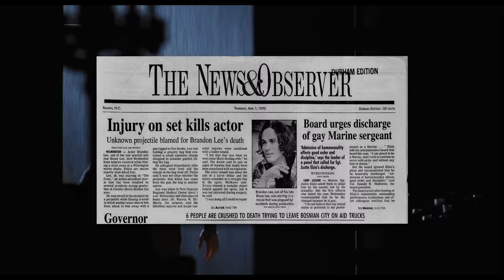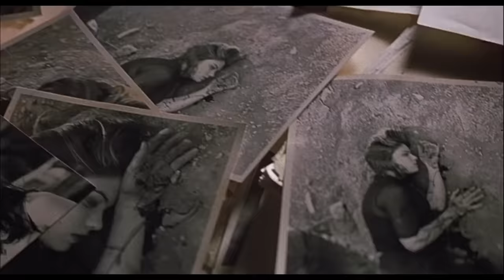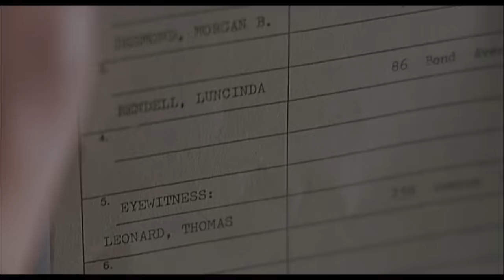The New Crow CAN'T Be As Bad As THIS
The new Crow trailer has been rustling quite a few feathers, and it's easy to see why: the original Crow is absolutely phenomenal. It's beautifully shot, wonderfully acted, and is a great revenge story. And with the tragedy involving Brandon Lee, the film also serves as his legacy. So people are taking this as a slight against Brandon. However, I'd argue that the Crow's legacy has already been tarnished. Three different times. So today, join me as I see just how Awfully Good is The Crow: Salvation.

Written and Edited by Tyler Nichols
Produced by John Fallon and Lance Vlcek
Executive Producer by Berge Garabedian

SERIES SYNOPSIS: Welcome to our new series Awfully Good, where we take a journey through the world of "so-bad-it's-good" cinema. We'll provide you with some fun trivia, details on the production, as well as some food/drinks to go with it. So join us for some schlock as we go through the who's who of terrible horror cinema.